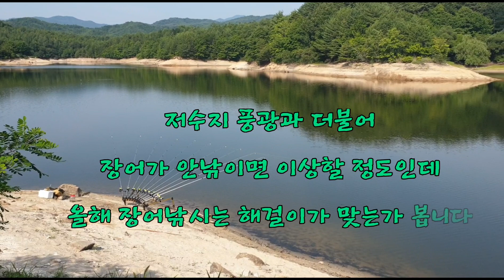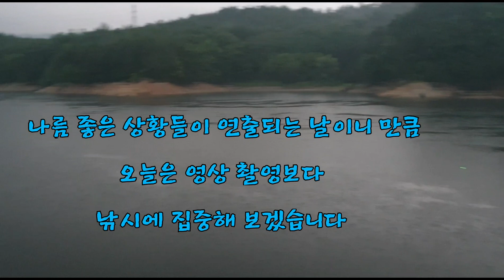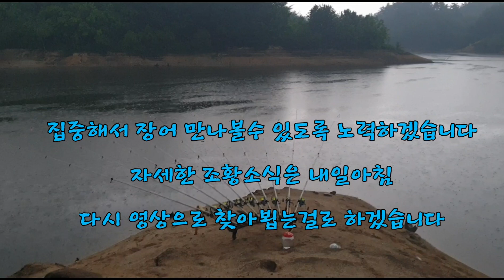귀신이 출몰한다는 저수지 장어낚시/비오는날 낚시/가뭄속오름수위/장마/실시간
주로 평일 출조위주로 다니는데

비소식이 있어  예정에없던 출조를 나왔습니다

오늘밤도 기대해 보겠습니다